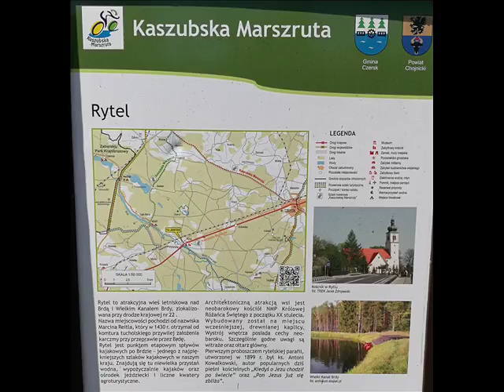Rytel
Krótka Historia miejscowości Rytel